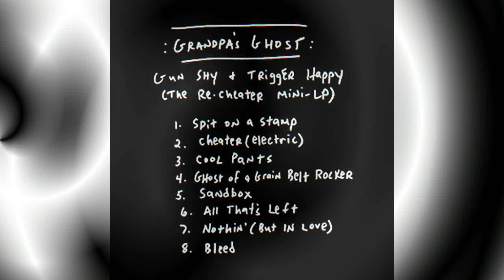Grandpa's Ghost: Cheater (Electric)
from the record "Gun Shy & Trigger Happy",  self-released 1996

The musicians from St.Louis on this album:
Ben Hanna: vocals, electric guitar, harmonica
Bill Emerson: electric guitar
Mark Robke: bass, vocals
Pat Kennett: drums